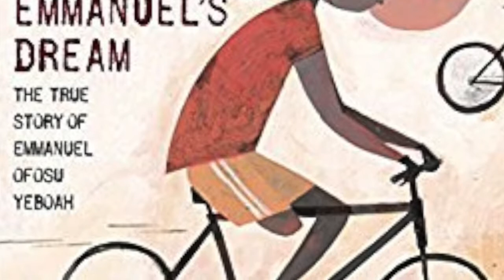Book Talk Emmanuel's Dream